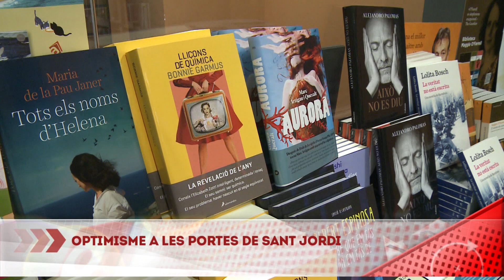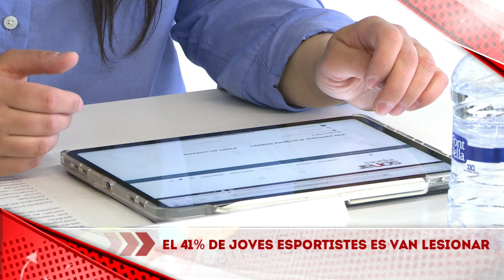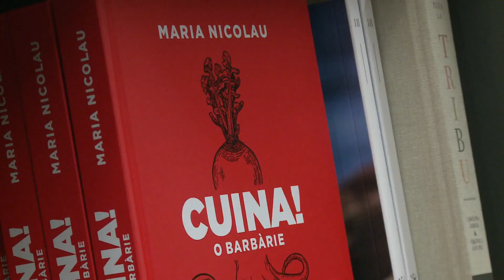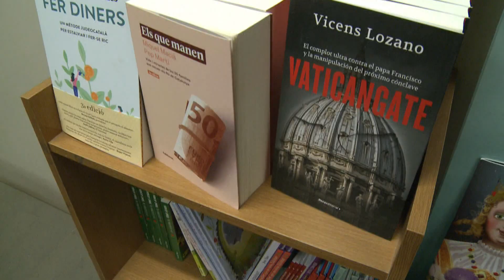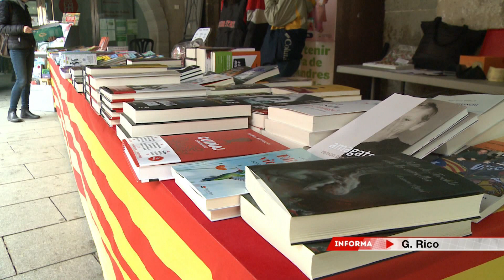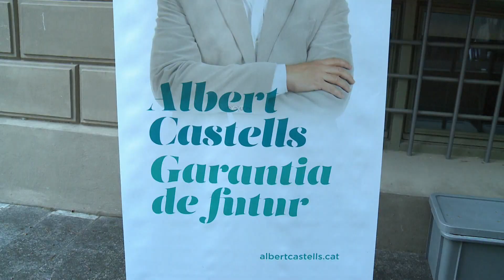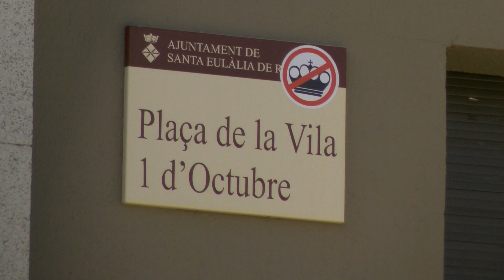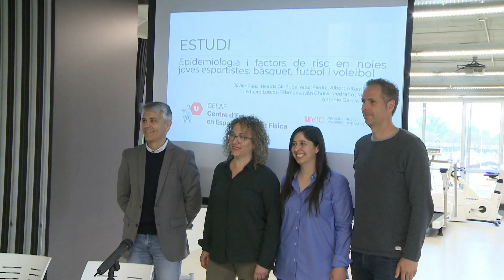El 9 Informatiu (21-4-23)